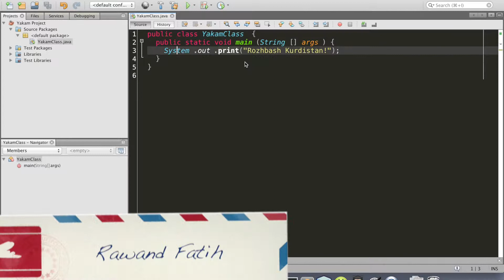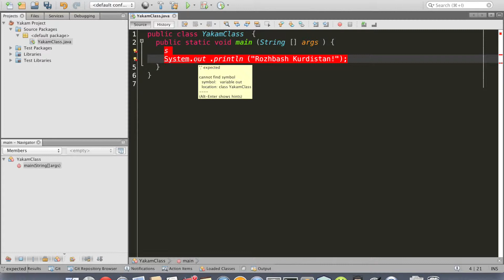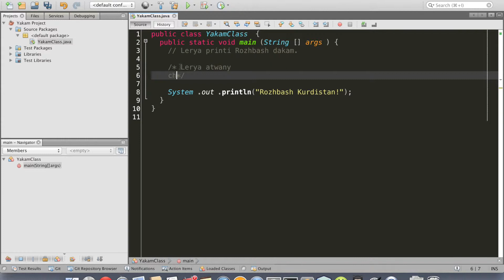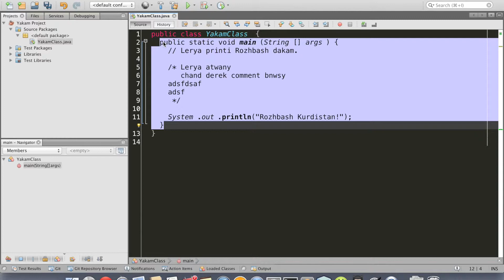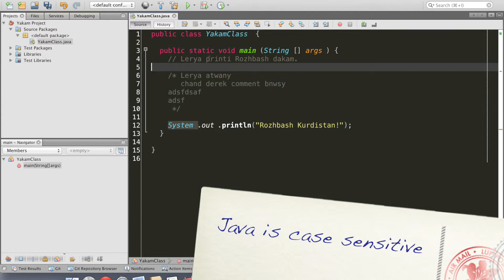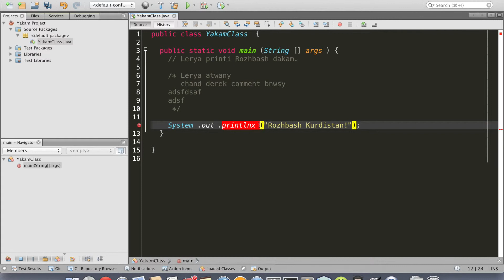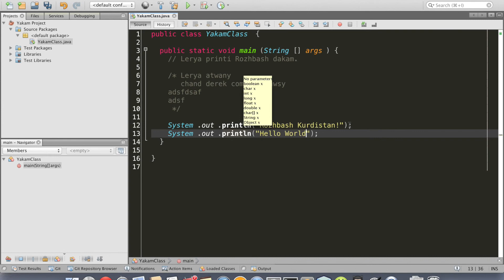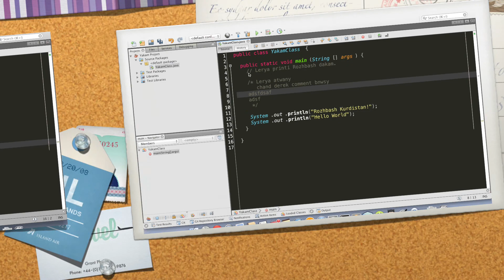Java Tutorial 003 Comments, Good Practices and more!